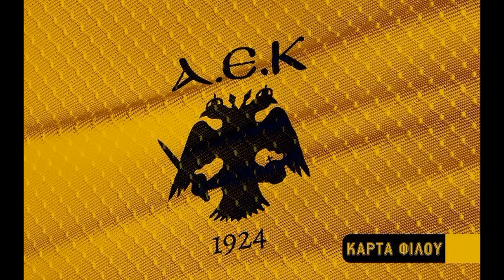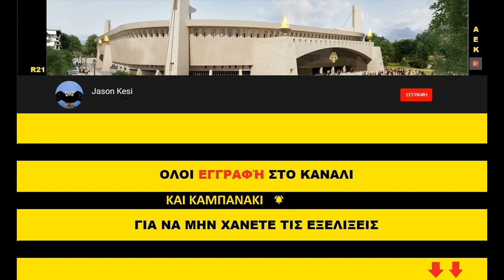Έργα για το γήπεδο της ΑΕΚ 11/07/2019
Καλησπερα σε ολους τους ΑΕΚτζηδες! Κουράγιο στους ανθρωπους στην Χαλκιδικη με οτι συνεβει χθες το βραδυ!
Συνεχίζονται τα εργα στην Ν.Φιλαδελφεια σε χαμηλοτερες θερμοκρασιες που κανει το εργο των μαστορων πιο ευκολο!

( 00:46 ) Νοτιοδυτικα συνεχιζεται η τοποθετηση στηριγματων κα μπετοφορμ στο νοτιο κομματι του πεταλου για την κατασκευη της δοκου στεψης, ενω σημερα τοποθετηθηκαν κερκιδες στο κατω διαζωμα του πεταλου!
( 02:33 ) Νοτια εχει ξεκινησει για τα καλα η κατασκευη του 3ου οροφου με τοποθετηση στηριγματων και μπετοφορμ ενω εχουν ξεκινησει ηδη τα σιδερωματα για το ανω διαζωμα!
( 05:07 ) Νοτιοανατολικα χθες σκυροδετηθηκαν οι κερκιδοφοροι του ανω διαζωματος και σημερα ξεκαλουπωθηκαν, συνεχίζεται η τοποθετηση στηριγμάτων για την κατασκευη της 1ης σειρας δοκαριων στο ανω διαζωμα, ενω στους χαμηλοτερους οροφους ειχαμε ξεκαλουπωματα! Επισης σιδερώθηκαν οι εισοδοι του ανω διαζωματος!
Στην ανατολικη πλευρα ειχαμε μερικους καθαρισμους στους οροφους!
Στην βορεια πλευρα του αγωνιστικού χωρου, συνεχίζεται η συναρμολογιση των στοιχείων του στεγαστρου κυριως τα πλαισια που θα μπουν πισω απο τον πρωτεύων φορεα!
( 07:58 ) Τελος σημερα ειχαμε την συναρμολογιση του βορειου πρωτεύοντα φορεα που υψωθηκε και συναρμολογηθηκε μαζι με τα δυο ακριανα κομματια που εχουν ανεβει απο τις προηγουμενες εβδομαδες! Λογικα τις επομενες ημερες θα συνραμολογηθουν και τα τοξοτα στοιχεια στα 2 σημεια που ειχαμε την ενωση πανω στα οποια θα δεθει το ειδικο πανί του στεγάστρου!